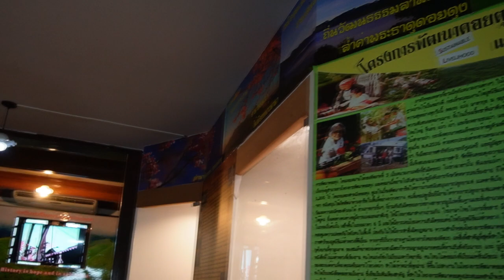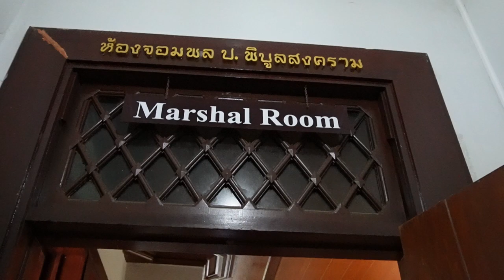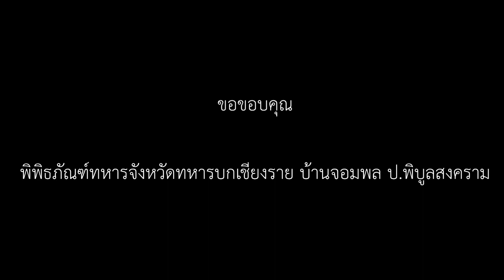บุกบ้าน ! จอมพล ป พิบูลสงคราม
บ้านเก่าบนเนินเขาแห่งหนึ่งในจังหวัดเชียงราย 80 ที่แล้วเคยเป็นบ้านพักของ จอมพลกระดูกเหล็ก หรือ หลวงพิบูลสงคราม (แปลก ขิตตะสังขะ) บุคคลผู้มีบทบาทสำคัญและโดดเด่นในหน้าประวัติศาสตร์การเมืองและการทหารของไทย
- พิพิธภัณฑ์บ้านจอมพล ป.
- Wartime asia
- โคตรทหาร
- ตาลปัตรของจอมพล ป., สมชาย แสงชัยศรียากุล
- Wheel rattapon (intro)
เพลงประกอบ
- 24 มิถุนายน
- ไทยคือไทย